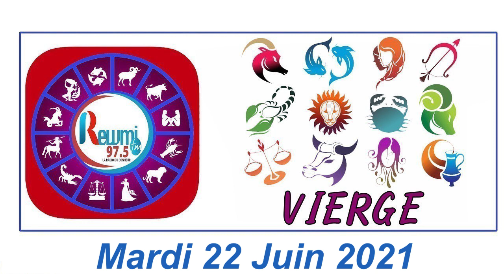Horoscope & Astro du Jour: Anna Thiaw - Jean Fall 22 Juin 2021 Fr